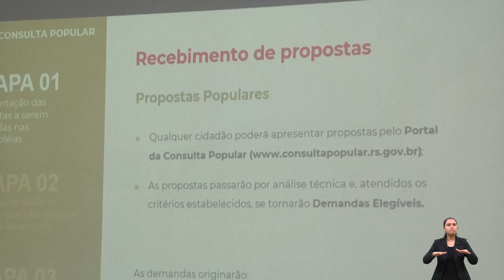Consulta Popular RS 2024 - Minuto Notícia